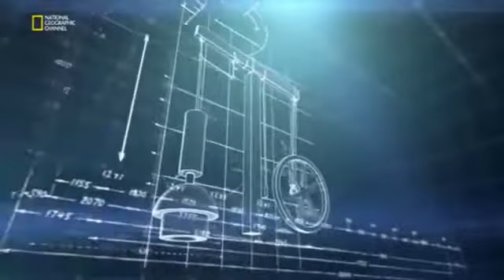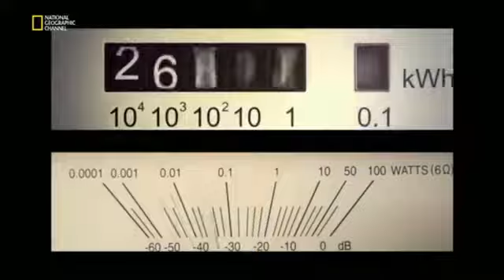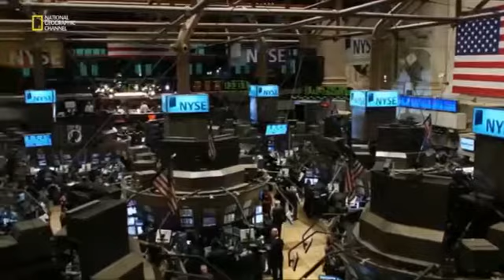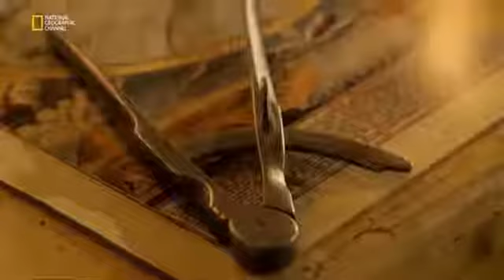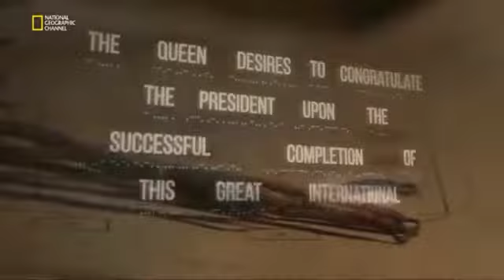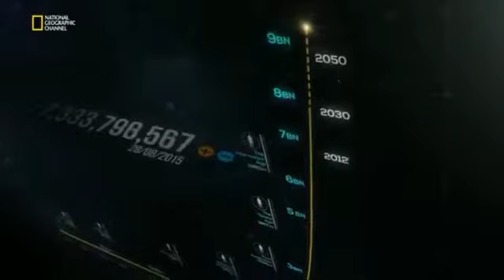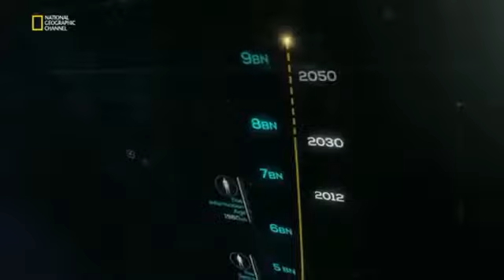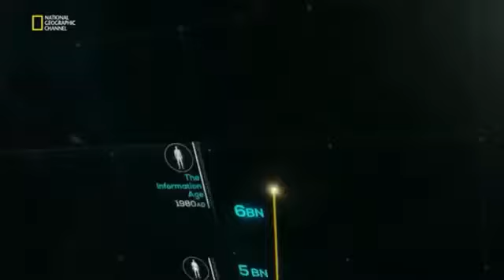İnsanlığa Uzaydan Bakış...